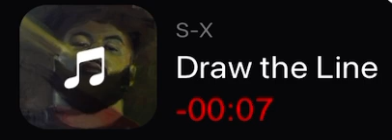S-X - DRAW THE LINE (Slowed and reverbed)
WHERE DI I GO WRONG WITH YOU???